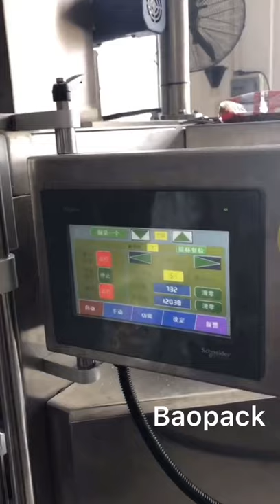Baopack sugar packaging machine